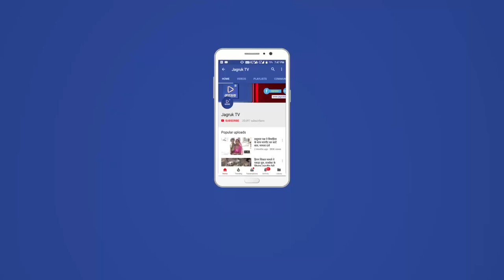JAGRUK TV : अशोक गेहलोत को लाओ, कांग्रेस को बचाओ : हीरा देवासी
पूर्व केन्द्रीय राज्य मंत्री लालचंद कटारिया  के अशोक गेहलोत के नेतृत्व में राजस्थान विधानसभा चुनाव कराने  वाले बयान से राजस्थान के राजनीती में बवाल मच गया